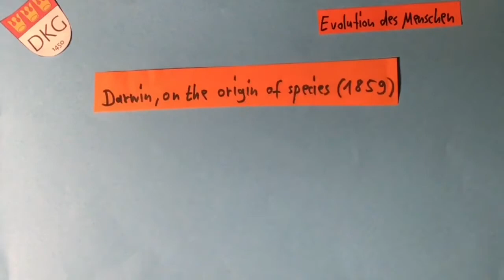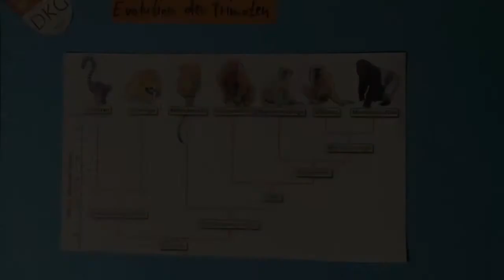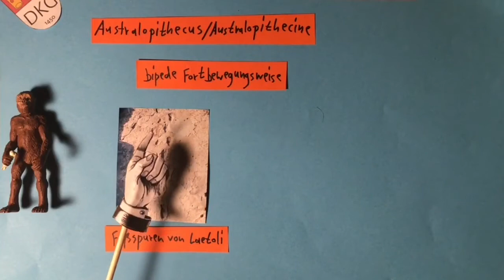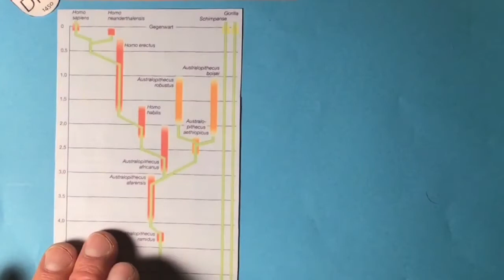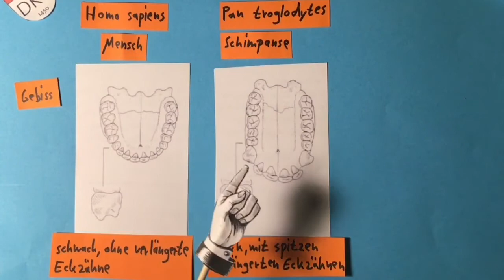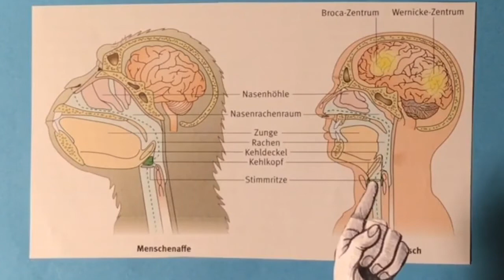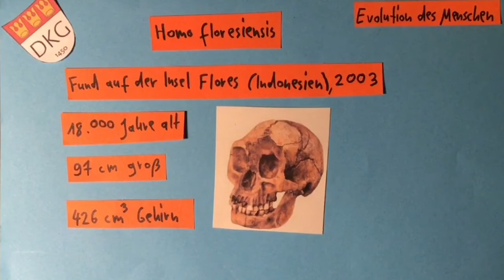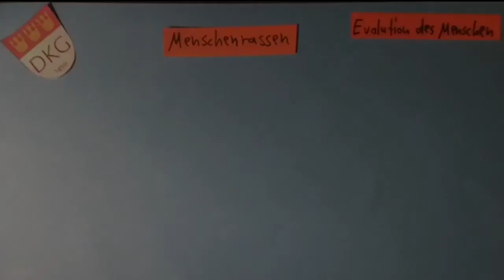Evolution 13 Lucy, der Nussknackermensch und die Evolution des Menschen